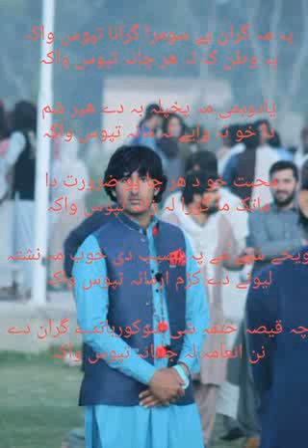Pashto Best Ghazal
Khalid Ur Rahman shah's Sad Ghazal